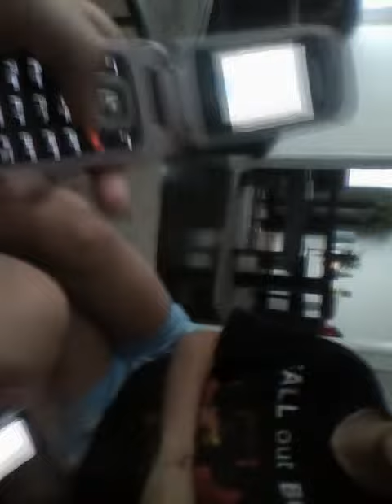She's a horse.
Being dumb